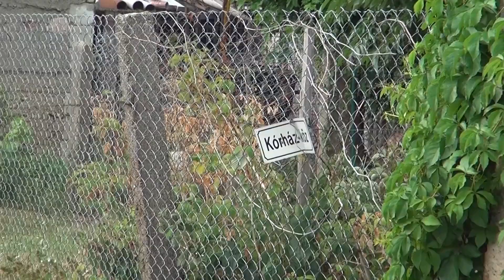ÚTÉPÍTÉS ÉS JÁRDAFELÚJÍTÁS A BELVÁROSBAN